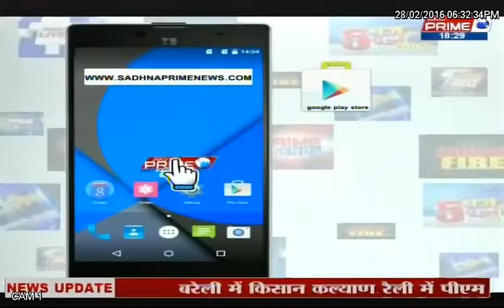UK 6 30 PM Spl : Choro ki lalkar